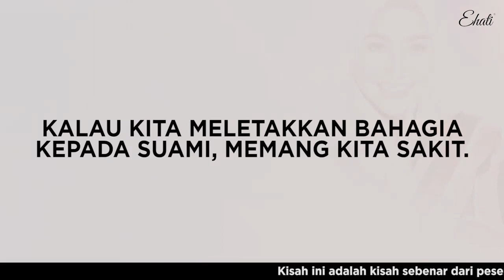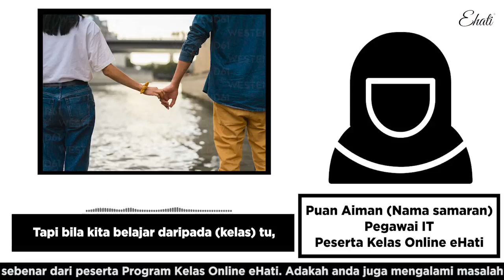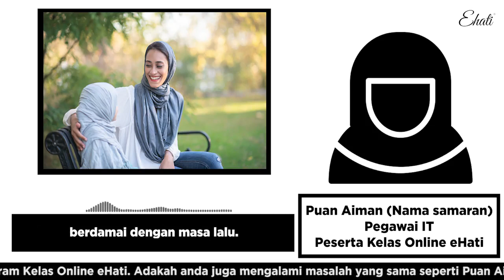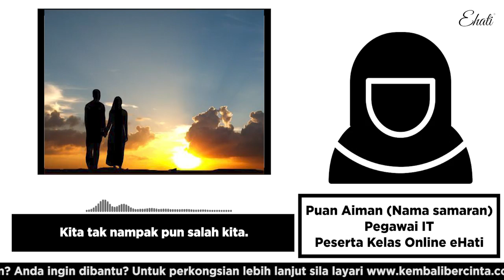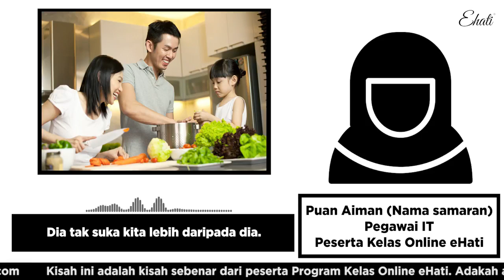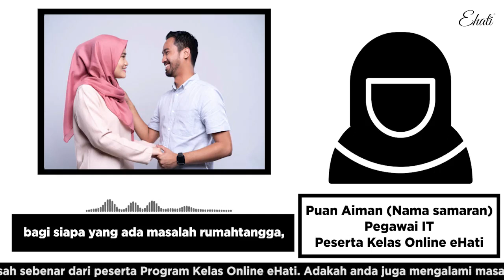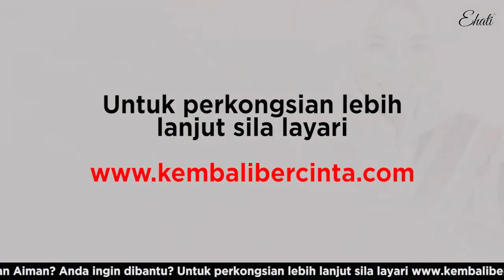Bagaimana Untuk Kekal Positif Walau Banyak Dugaan Mendatang? | Diyana Tahir |eHati |Kembali Bercinta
Untuk Dapatkan Kelas ONLINE SECARA PERCUMA Sila Layari | Khas Untuk Wanita Sahaja